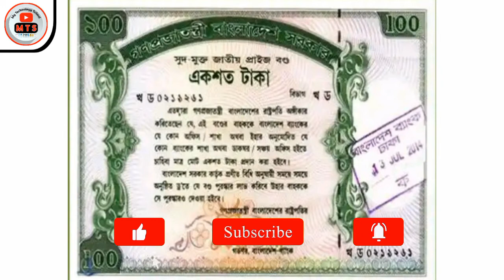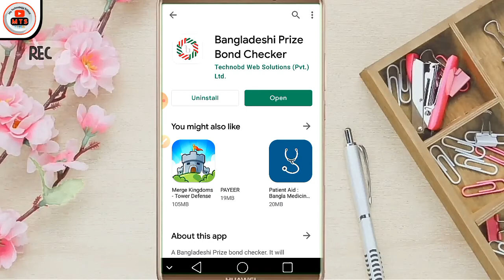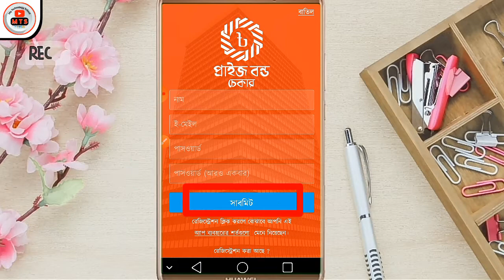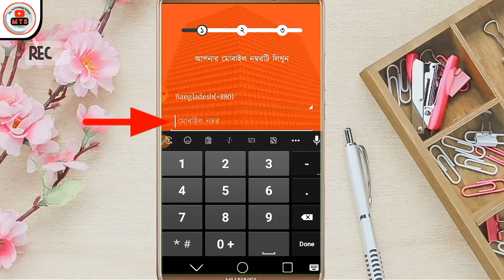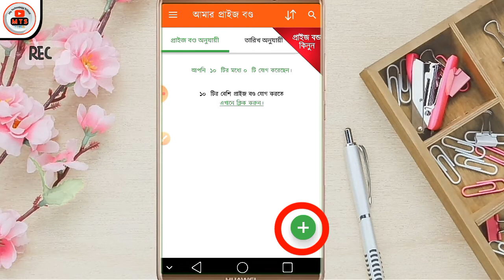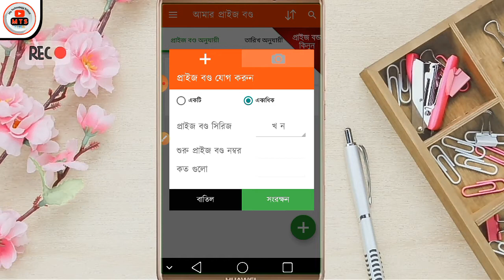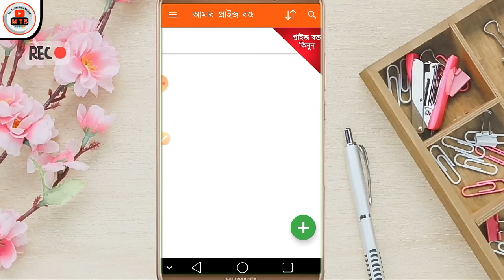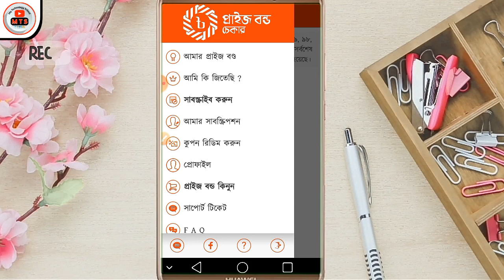আপনি কি প্রাইজ বন্ড কিনেছেন বা কিনতে চাচ্ছেন | Prize Bond Checker App Review Bangla 2021